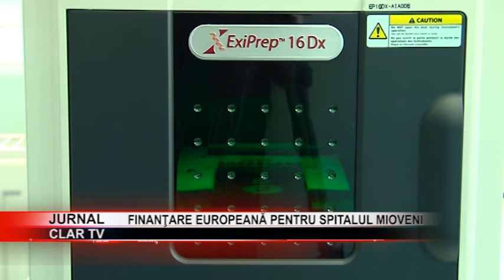stire 01 10 2020 Finanţare europeană pentru Spitalul Mioveni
Spitalul orăşenesc Mioveni a reuşit să semneze un contract de finanţare pentru un proiect de 4,1 milioane de euro. Finanţarea s-a făcut prin Programul Operaţional Infrastructură Mare, prin care spitalele din România, implicate în lupta împotriva noului coronavirus, pot beneficia de finanţare europeană.